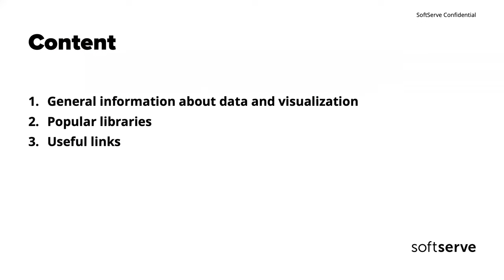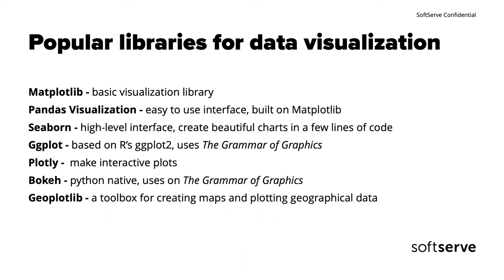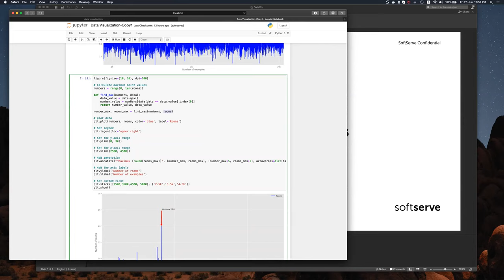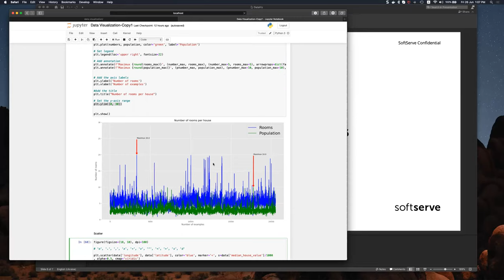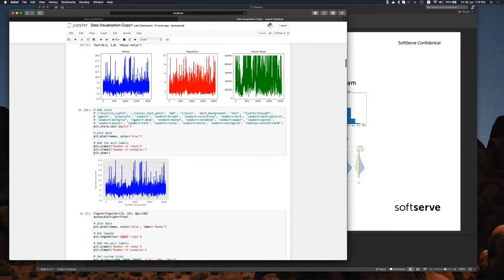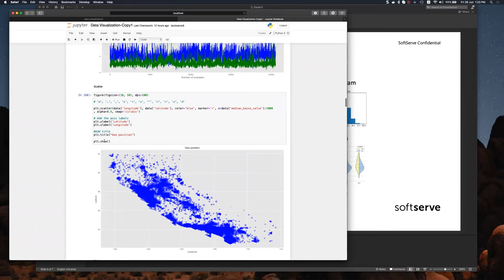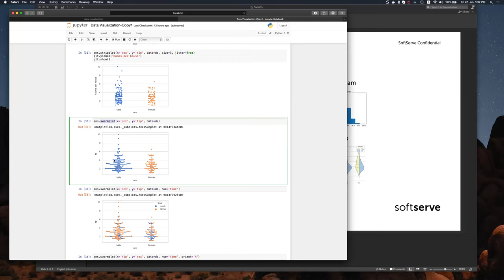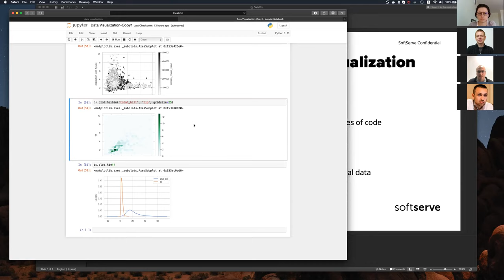Data understanding by using visualization in Python (Ukr) - Oleh Babiy